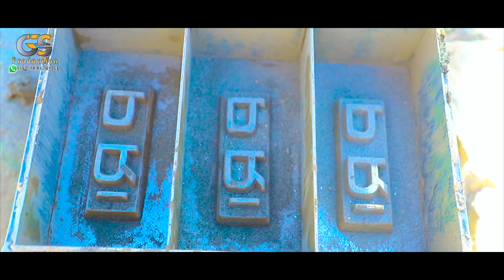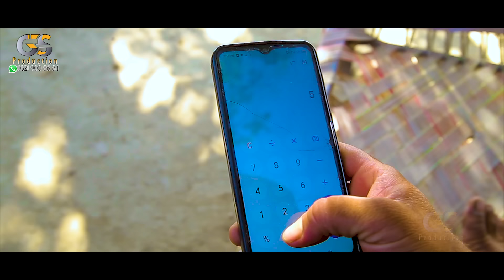Pashto New Islahi Drama ! Badha Wraz ! Full Movie ! New Pashto Drama 2024 By GS Production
GS Production
cast,shakeel khan, Sarwat Ali, roma khan ,Shahid Badabery,Ajmal Khan, Bilal Akhtar